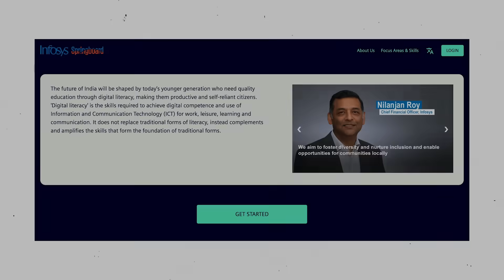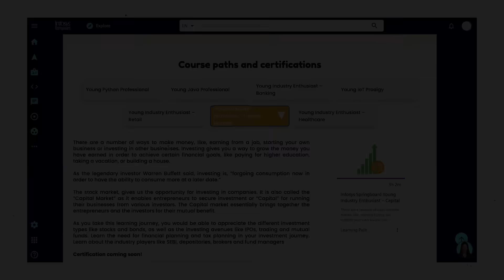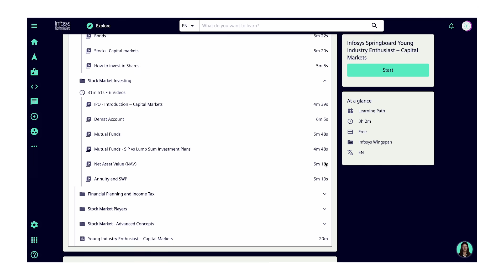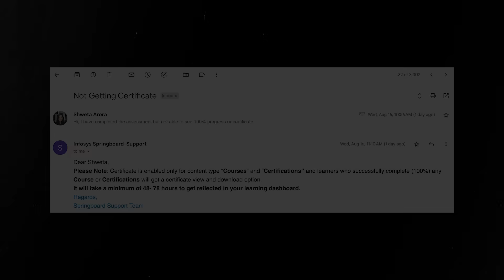FREE Online Courses with Certificate by Infosys | REPUTED Tech & Non-Tech Courses 🏆